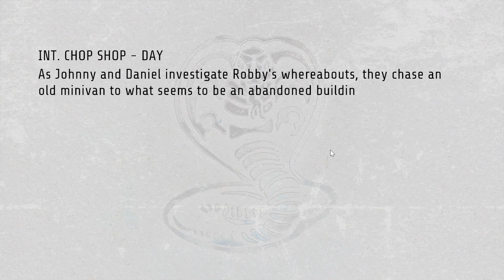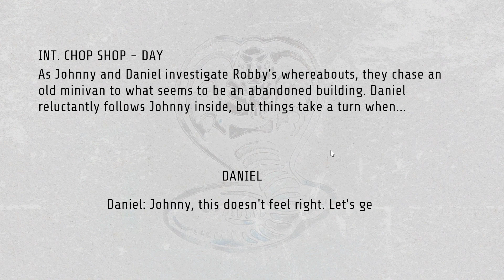Cobra Kai 2 Dojos Rising - Cobra Classics - Chop Shop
Complete gameplay of Episode "Chop Shop Crash" from Cobra Classics mode, without comments.

As part of the levels that make up “Cobra kai 2: Dojos Rising”, a sequel game inspired by the television series “Cobra Kai”, Chop Shop was a level inspired by scenes from the series of Eagle Fang students training in the junkyard and also in the party where Johnny Lawrence and Daniel Larusso went looking for Robby. Based on these scenes we created a merged level.

Chop Shop was also a setting used in the “Cobra Classics” game mode, where the player relives key moments from the series. For this episode of Classics mode I was responsible for repositioning resources and creating and balancing the new combat zones.